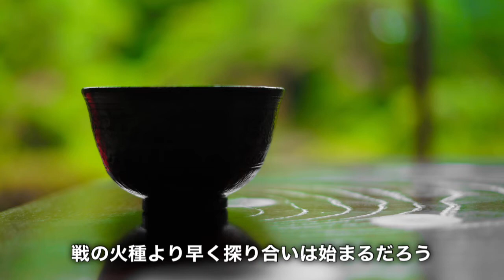細川藤孝(幽斎)公イメージ曲「流浪の刻」／歴史系アーティストさくらゆき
細川藤孝(幽斎)をイメージした楽曲
『流浪の刻(るろうのとき)』
歴史系アーティストさくらゆき5thアルバム収録

5thアルバム『奏(かなで)～時の旅路～』
平将門「東雲(しののめ)」
平知盛「栄華の果て」
北条政子「天(あま)高く」
細川幽斎「流浪の刻(とき)」
豊臣秀吉「桜の宴」
井伊直政「先陣の鬼」
ねね(北政所)「祈りの糸」
島津義弘「木崎原」
中岡慎太郎「果てない夢路」
の全9曲を収録！

動画編集：小栗さくら